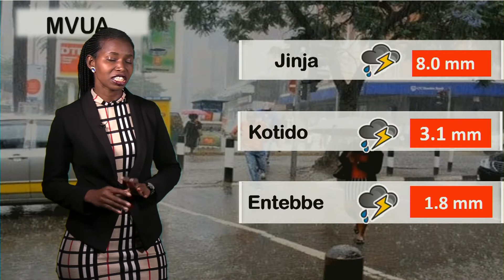HALI YA HEWA NE KUTESA MILLY UBC TV 17 06 2020